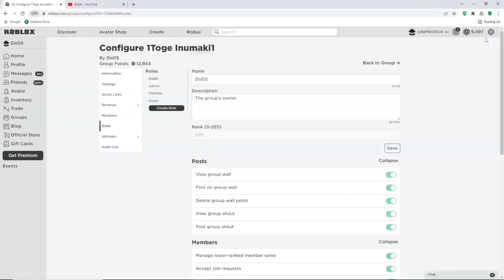[UPDATE PART 2] PET LEGENDS 2 *NEW CODES*, TICKET CODES & PET CODES FOR OCTOBER |PET LEGENDS 2 CODE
Tittle : [NEW UPDATE] PET LEGENDS 2 *NEW CODES*, TICKET CODES & PET CODES FOR OCTOBER 2022|PET LEGENDS 2 CODE